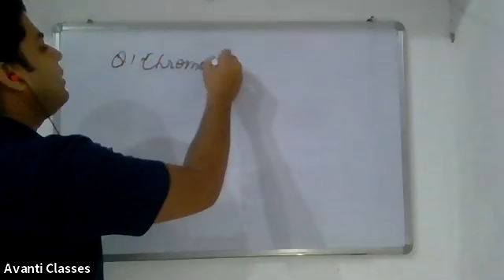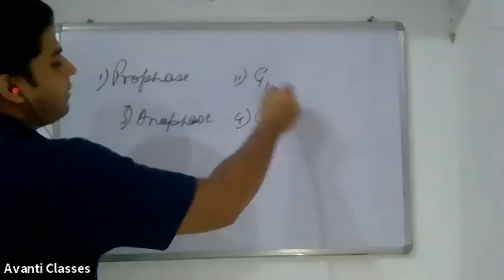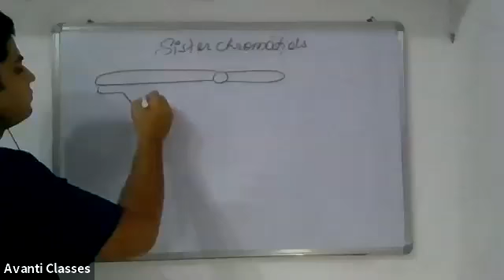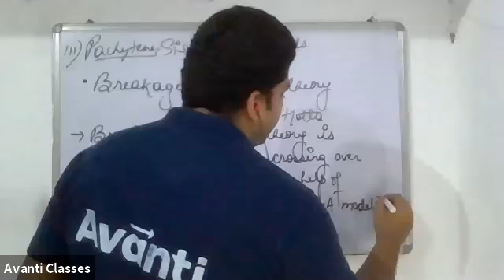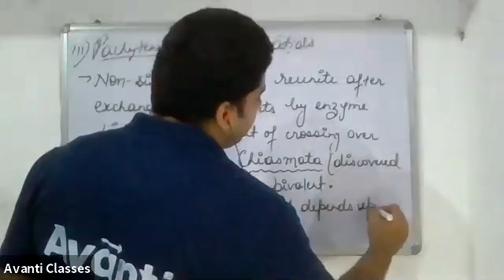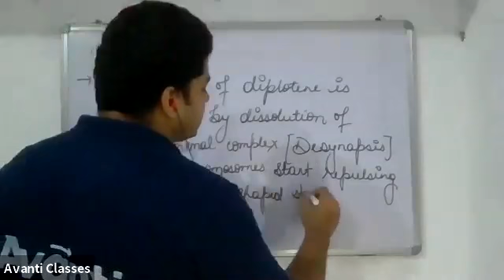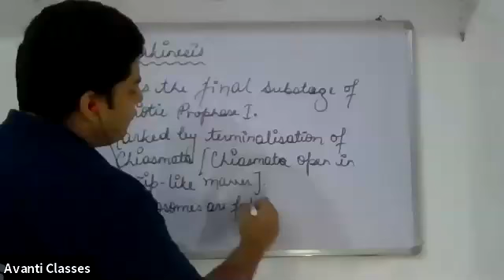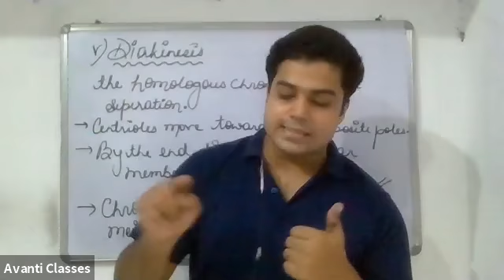11th Cell Cycle Lec. 7 (By Prateek Sir)